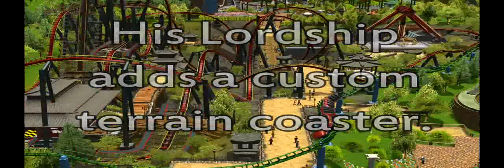Blithering Lodge part 5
An attempt to build a park with a history, back from the grave after a two year hiatus!
This video covers 1993's Arrow coaster, "The Quest". It was "filmed" in 2010.